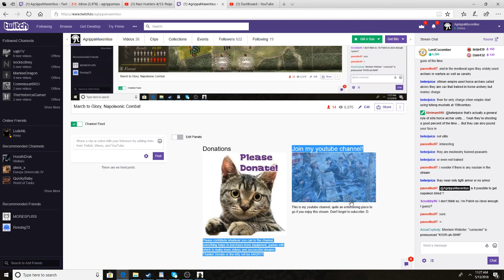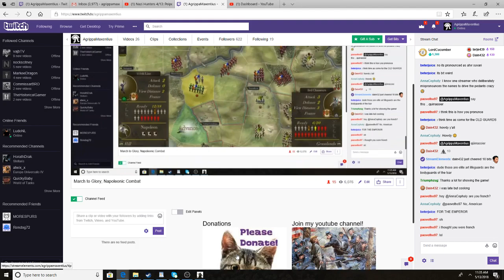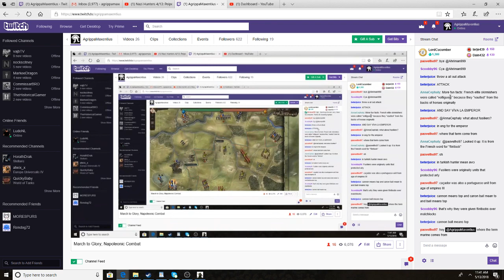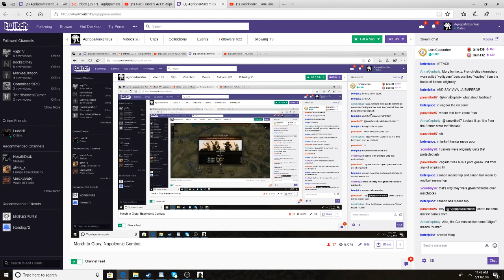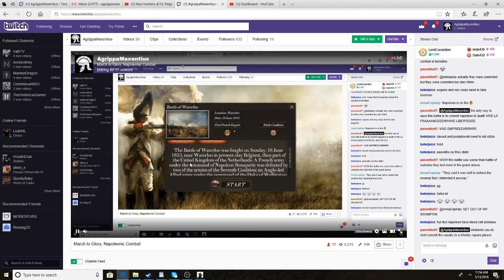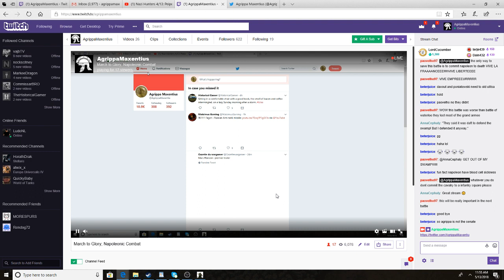March to Glory: Battle of Borodino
We take on the Russian enemy in the Battle of Borodino!
Also make sure to add us on discord and Twitch, we'll be using both quite regularly as we move into the future.